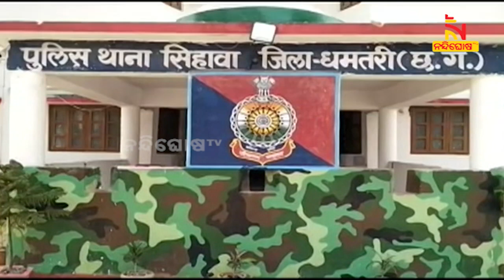Human Trafficking Racket Busted In Chhattisgarh, 5 Arrested | NandighoshaTV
* DishTV Channel No: 1367
* Airtel Digital TV Channel No: 611
* TATASky Channel No: 1779
* hathw@y Channel No: 731
* Ortel Channel No: 707
* Videocon d2h Channel No: 840
* SITI Channel No: 17 & 458
* GTPL Channel No: 719
* SUN Direct Channel No: 667
* Asianet Channel No: 219